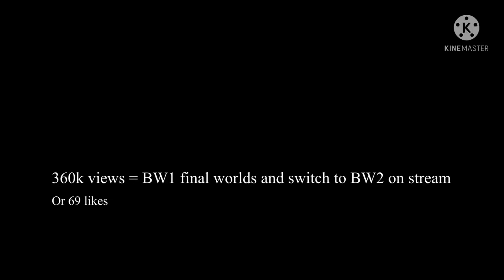BW1 final worlds / BW2 switch on stream update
Achieve this goal, and I will do it!